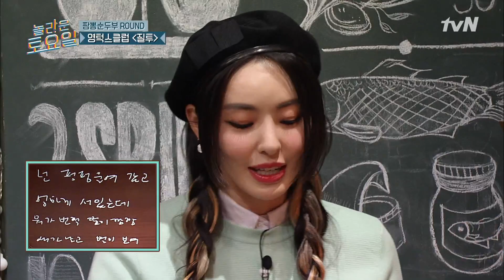태연 최초 분장^^ made by 동현..놀라운토요일-도레미마켓 | amazingsaturday EP.145 | tvN 210130 방송